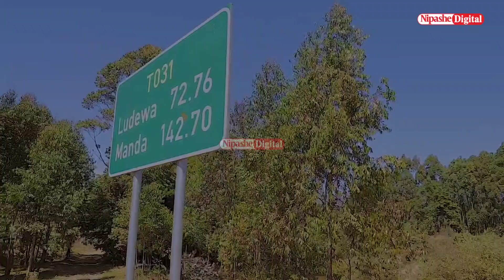"HAKIKISHENI TAASISI ZA SERIKALI ZINAPATA UMEME MOJA KWA MOJA TANESCO"- NAIBU WAZIRI JUDITH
Watendaji wa TANESCO hakikisheni Taasisi za Serikali zinapata  umeme moja kwa moja kutoka TANESCO - Judith Kapinga, Naibu Waziri Nishati,  akiwa Ludewa mkoani Njombe.